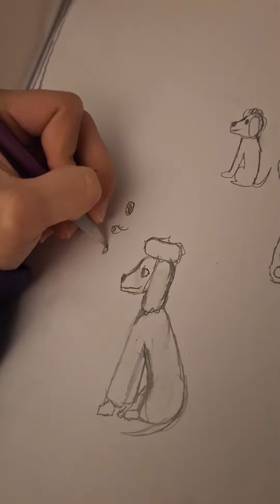how to draw a poodle/basic steps of a dog